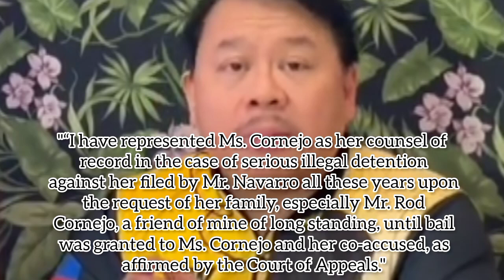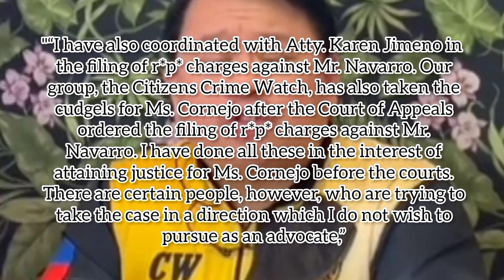Abogado ni DENIECE CORNEJO na si atty. FERDINAND TOPACIO nagbitiw na bilang abogado nito!